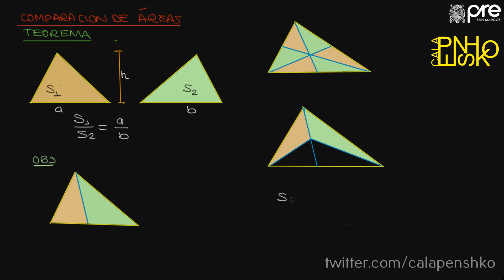✅ PRE SAN MARCOS 2019 I / Geometría semana 10